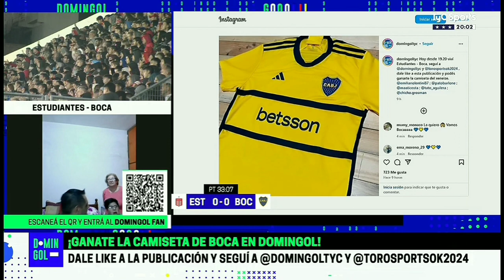Estudiantes 1 - Boca 0 | 1er. Tiempo/Domingol | TyC Sports